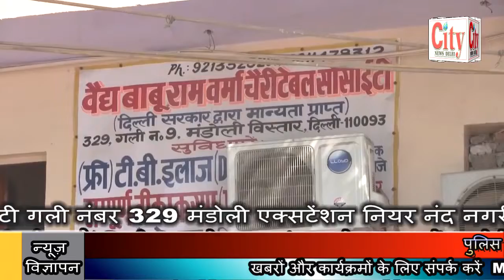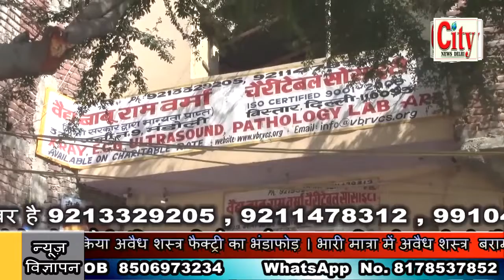CITY NEWS DELHI -10 साल से अवैध शस्त्र बनाने का कर रहा था काम ।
पुलिस ने किया अवैध शस्त्र फैक्ट्री का भंडाफोड़ । भारी मात्रा में अवैध शस्त्र  बरामद । उत्तर प्रदेश जनपद बिजनौर इलाके का मामला . । पुलिस ने एक आरोपी को किया गिरफ्तार । 10 साल से अवैध शस्त्र बनाने का कर रहा था काम । पुलिस लगातार अपराधियों पर कस रही है नकेल ।